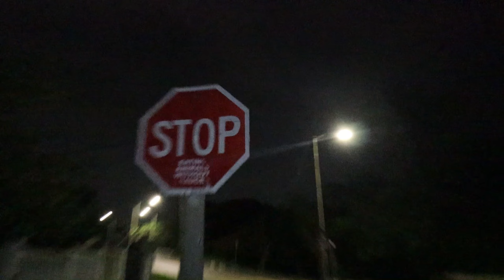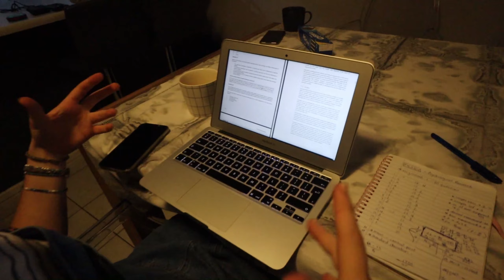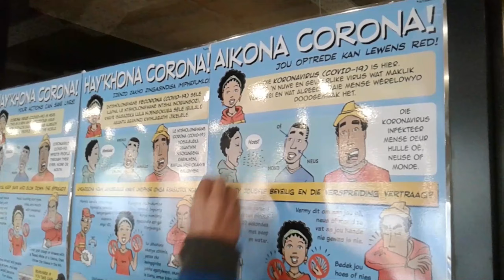She thought I actually shot her // Vlog #45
I threw the BB bullet at her as I fired an empty gun.

Vlog Chapters:
0:00 Intro
0:16 Internet Challenge
1:19 Photoshoot
1:36 Stop Sign
1:50 Gun Prank
3:19 Prank Interview
4:26 Googly eyes
4:47 Outro